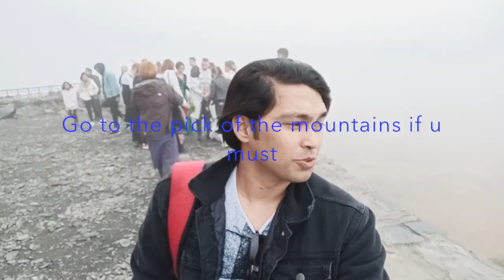Georgia Promotion Travel Video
This is a promotion video which will give you an idea of how beautiful Georgia is. i hope you will like it, if you do like this video you can "subscribe" my channel for a lot more videos . I am planning to make an entire series of videos about Georgia and other countries that i visited,hope u will enjoy it.